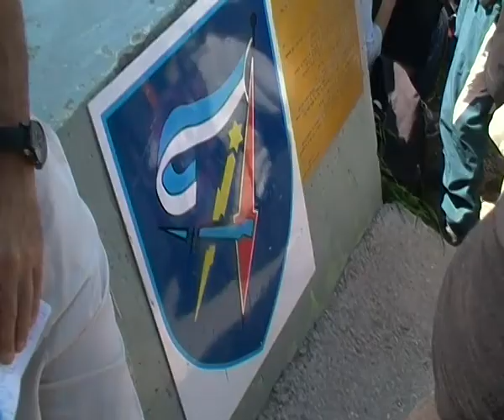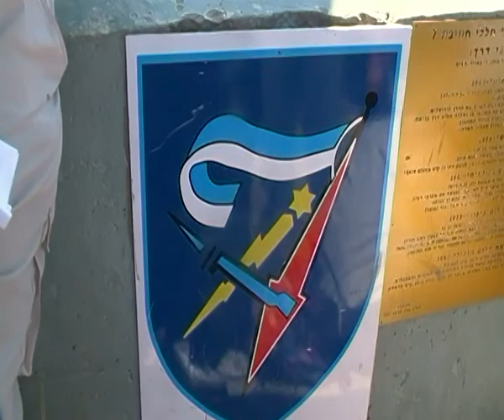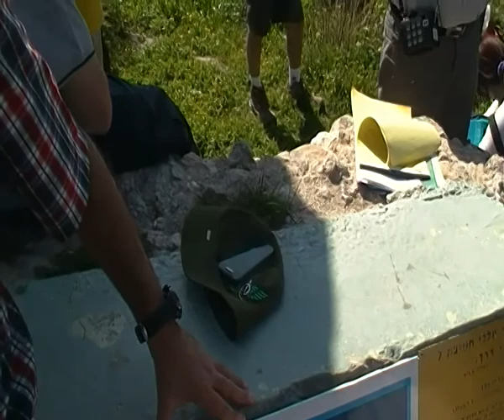'עמיתים לטיולים' - ראובן שדה ואביב וישקובסקי מסבירים על קרבות גזרת לטרון. צילם: אברהם מש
מתוך הטיול מקיבוץ נחשון דרך מבצר לטרון ודרך האיילות לג.ח'תולה, שהתקיים בכח' אדר א' תשע"ד, בהובלת ראובן שדה